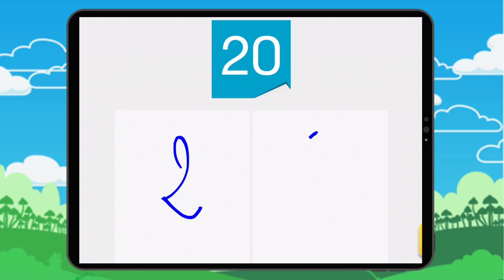Les nombres de 20 à 29 : Exercice 7